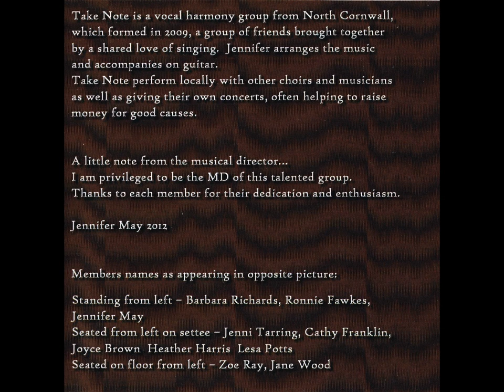Take Note - Dream A Little Dream (CD, 2012)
Track listing:
1. Hallelujah
2. Everly Brothers Trilogy
3. Killing Me Softly With His Song
4. Somethin' Stupid
5. I Don't Want To Talk About It
6. Whistle Down The Wind
7. I Wandered By A Brookside (Soloists: Jennifer May & Lesa Potts)
8. Kum By Yah (Soloists: Jennifer May & Lesa Potts)
9. Christ Be Our Light (Soloists: Jennifer May & Lesa Potts)
10. The Lord is My Shepherd
11. Amazing Grace (Soloist: Zoe Ray)
12. Chapel Of Love (Soloist: Zoe Ray)
13. Dream A Little Dream (Soloist: Zoe Ray)
14. For The Longest Time (Soloist: Zoe Ray)
15. Fields Of Gold (Soloist: Zoe Ray)
16. The Windmills Of North Cornwall (Soloist: Zoe Ray)
17. A Winter's Tale (Soloist: Zoe Ray)
18. Farewell Shanty (Soloist: Zoe Ray)

Take Note is a vocal harmony group from North Cornwall, which formed in 2009, a group of friends brought together by a shared love of singing. Jennifer arranges the music and accompanies on guitar. Take Note perform locally with other choirs and musicians as well as giving their own concerts, often helping to raise money for good causes.

A little note from the musical director...:
I am privileged, to be the MD of this talented group. Thanks to each member for their dedication and enthusiasm.
Jennifer May 2012

Members names as appearing in picture:
Standing from. left — Barbara Richards, Ronnie Fawkes, Jennifer May.
Seated from left on settee — Jenni Tarring, Cathy Franklin, Joyce Brown. Heather Harris, Lesa Potts.
Seated on floor from left — Zoe Ray, Jane Wood.

Recorded at St. Tudy Chapel November 2012 by Joe Driver Camelford Studio, Advent.
Photography & cover design by Martin Broadfoot